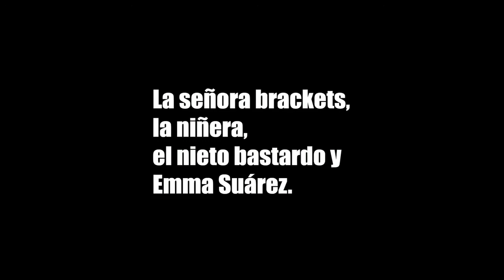Tráiler de La señora Brackets, la niñera, el nieto bastardo y Emma Suárez (HD)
Tráiler de La señora Brackets, la niñera, el nieto bastardo y Emma Suárez, por Sergio Candel.